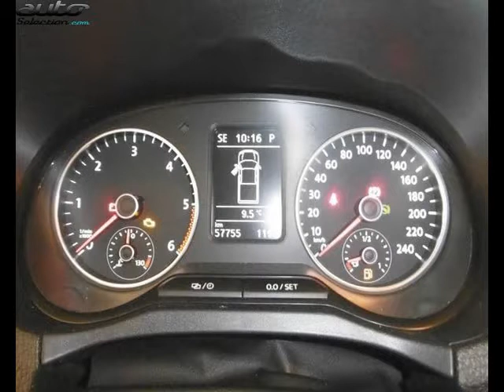Volkswagen amarok occasion visible à Carmaux présentée par Peugeot carmaux garage du carmausin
Cette Volkswagen amarok occasion disponible à Carmaux dans le 81 est mise en vente par Peugeot carmaux garage du carmausin - 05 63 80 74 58 - tous les détails sont